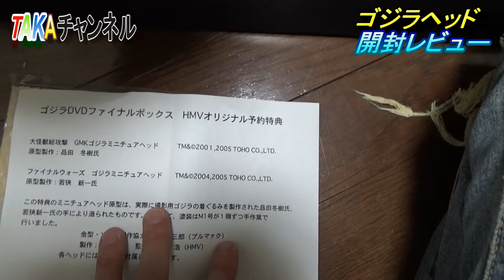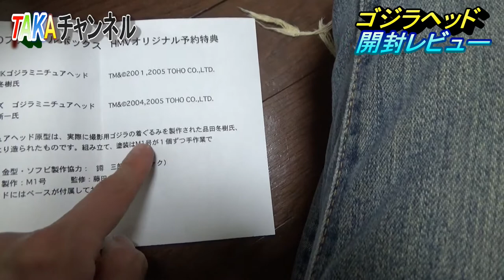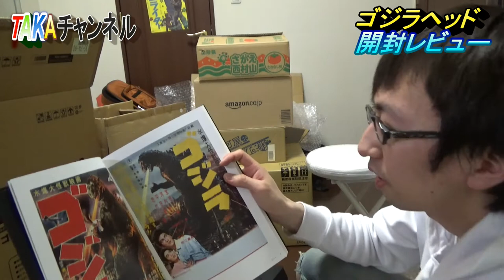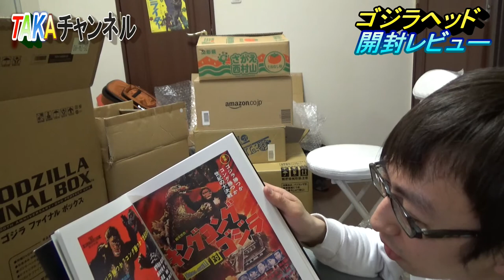すごいでしょ？やばいでしょ？デカすぎでしょ？ゴジラファイナルボックスのゴジラヘッド開封いたします動画！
当時10万円したゴジラファイナルボックス、欲しくても手が出せなかった。しかし、今DVDはないけど、ゴジラヘッドを手にしました。こんなにすごいと思わなかった！